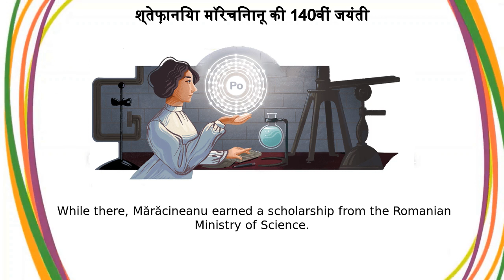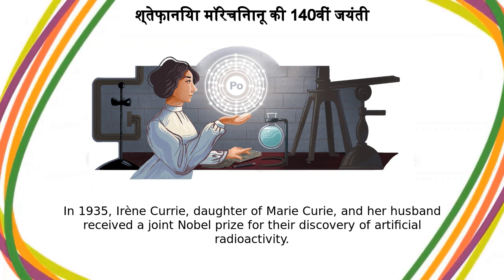श्तेफ़ानिया मॉरेचिनानू | श्तेफ़ानिया मॉरेचिनानू की 140वीं जयंती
Google Doodle :
श्तेफ़ानिया मॉरेचिनानू की 140वीं जयंती

श्तेफ़ानिया मॉरेचिनानू

Ștefania Mărăcineanu's 140th birthday

stefania-maracineanus-140th-birthday

श्तेफ़ानिया मॉरेचिनानू

Ștefania Mărăcineanu was one of the pioneering women in the discovery and research of radioactivity  Today’s Doodle celebrates the Romanian physicist’s 140th Birthday  Mărăcineanu graduated with a physical and chemical science degree in 1910, starting her career as a teacher at the Central School for Girls in Bucharest  While there, Mărăcineanu earned a scholarship from the Romanian Ministry of Science  She decided to pursue graduate research at the Radium Institute in Paris The Radium Institute was quickly becoming a  worldwide center for the study of radioactivity under the direction of physicist Marie Curie  Mărăcineanu began working on her PhD thesis on polonium, an element that Curie discovered  During her research on the half-life of polonium, Mărăcineanu noticed that the half-life seemed dependent on the type of metal it was placed on  This got her wondering if the alpha rays from the polonium had transferred some atoms of the metal into radioactive isotopes  Her research led to what is most likely the first example of artificial radioactivity  Mărăcineanu dedicated her time to researching artificial rain, which included a trip to Algeria to test her results  She also studied the link between earthquakes and rainfall, becoming the first to report that there is  significant increase of radioactivity in the epicenter leading up to an earthquake In 1935, Irène Currie, daughter of Marie Curie, and her husband received a joint Nobel prize for their discovery of artificial radioactivity  Mărăcineanu didn’t contest the Nobel prize, but asked that her role in the discovery be recognized  Mărăcineanu’s work was recognized by the Academy of Sciences of Romania in 1936 where she was elected to serve as a Director of research, but she never received global recognition for the discovery The Curie Museum in Paris contains the original chemical laboratory in the Radium Institute, where Mărăcineanu worked  Today’s Doodle honors Ștefania Mărăcineanu’s 140th birthday and pays tribute to her legacy Like, Share and Subscribe to Doodle Catalog